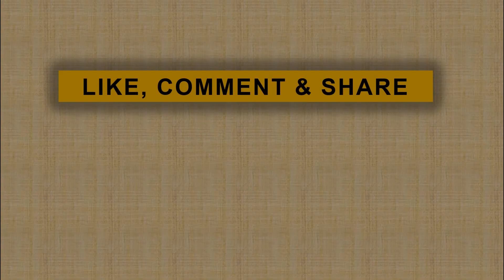Salut !!! Ditolak Warga, Sandiaga Uno Malah Merangkul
Sandiaaga Uno memeluk warga di pasar Kota Pinang Labuhan Batu Sumatera Utara.Pedagang bernama Dijon Sihotang tersebut merupakan pemasang poster penolakan kedatangan Sandiaga Uno Calon Wakil Presiden 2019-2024.